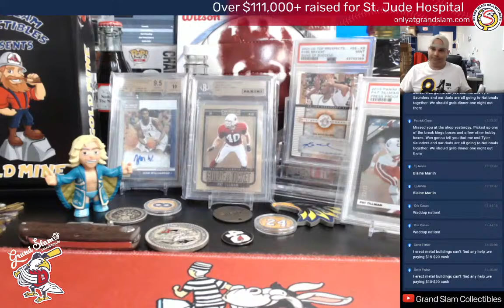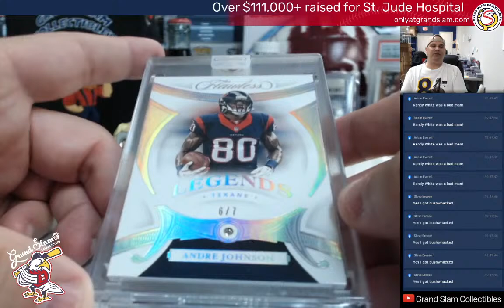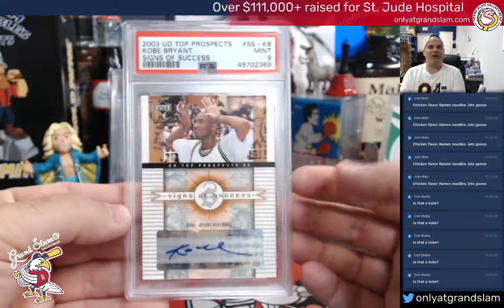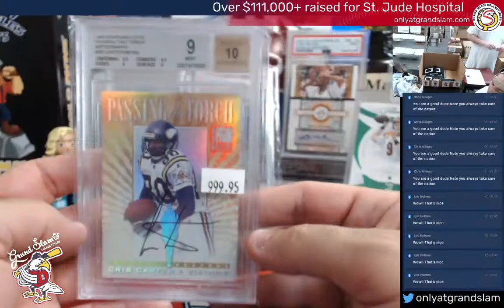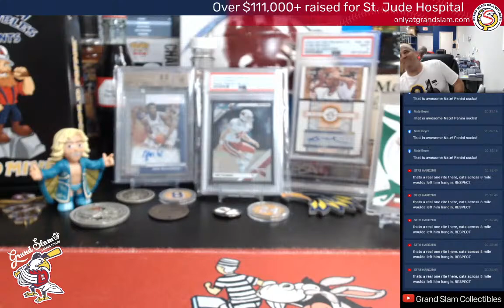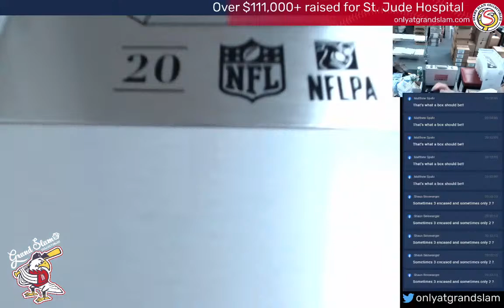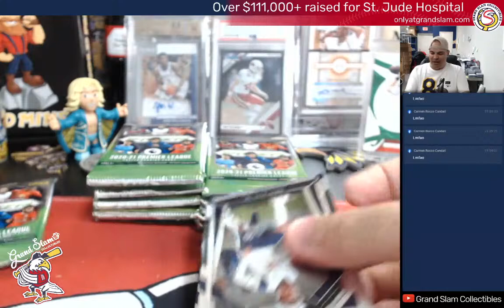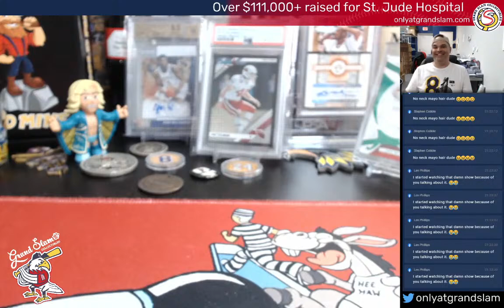Grand Slam After Hours Live- With Black magic, Flawless Football, Tier One and more!